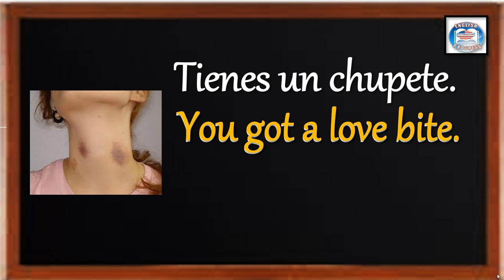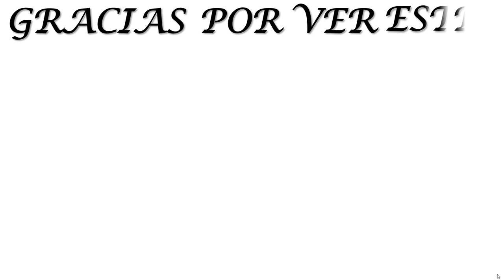👉236 ¿CÓMO SE DICE EN INGLÉS? TIENES UN CHUPETE.